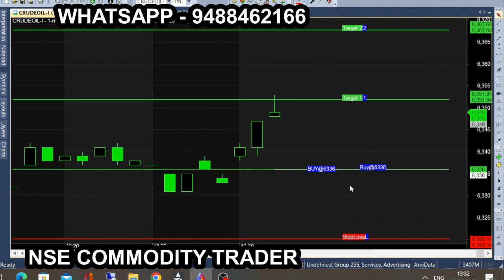daily Trading Tips Crude Oil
All calls generating from this Ami broker chart is subject to market risk, so, consult your financial adviser before trading. we are not responsible for your trading. our signal chart product is non returnable product, so refund is not possible. we are just providing suggestion for market & it is not having any guarantee or warranty for signal/ calls  you are purchasing from us. Its your interest to purchase or not to purchase. Daily Signal Trading Tips,